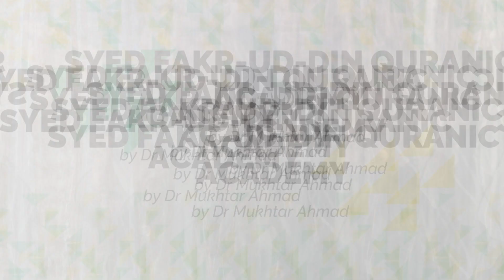Role of parents in Islam | Dr. Mukhtar Ahmad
Role of parents in Islam | Dr. Mukhtar Ahmad | Vlog 25

Syed Fakr-Ud-Din (ra) Quranic Academy